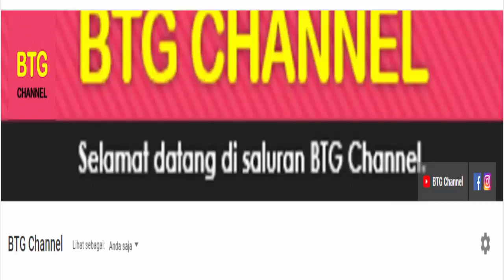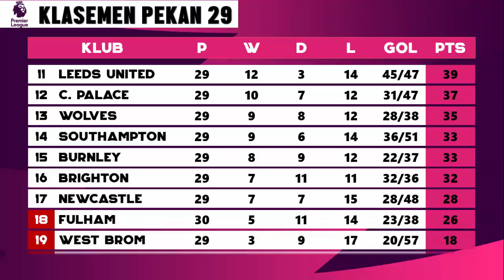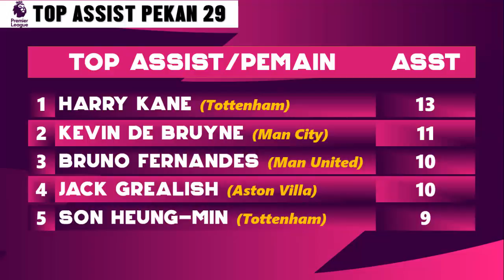Jadwal Liga Inggris Malam ini Pekan 30: ARSENAL VS LIVERPOOL | Jadwal Liga Inggris di NET TV 2021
Berikut Jadwal Liga Inggris, Jadwal liga inggris malam ini live net tv di Pekan 30 yang akan kembali berlangsung malam ini. jadwal lengkap liga inggris terbaru di pekan ke 30 yang akan di tayangkan secara live di Net TV dan Mola TV pada 3-6 April 2021

serta Update Hasil Liga Inggris 2020/21, Klasemen Liga Inggris Terbaru, Top Skor, Top Assist Liga Inggris 2021. ENGLISH PREMIER LEAGUE 2020/21

Jadwal Liga Inggris Malam ini Pekan ke 30
Jadwal Liga Inggris terbaru pekan 30, Sabtu 3 April 2021
Jadwal Liga Inggris Chelsea vs West Brom
Jadwal Liga Inggris Leeds vs Sheffield United
Jadwal Liga Inggris Leicester City vs Man City

Jadwal Liga Inggris Terbaru pekan 30, Minggu 4 April 2021
Jadwal Liga Inggris Arsenal vs Liverpool
Jadwal Liga Inggris Southampton vs Burnley
Jadwal Liga Inggris Newcastle vs Tottenham
Jadwal Liga Inggris Aston Villa vs Fulham

Jadwal Liga Inggris Terbaru pekan 30, Senin 5 April 2021
Jadwal Liga Inggris  Man United vs Brighton

Jadwal Liga Inggris Terbaru Pekan 30, Selasa 6 April 2021
Jadwal Liga Inggris Everton vs Crystal Palace
Jadwal Liga Inggris Wolves vs West Ham

MAN CITY
MAN UNITED
LEICESTER CITY
CHELSEA
WEST HAM

Top Skore Liga Inggris Terbaru
HARRY KANE
MOHAMED SALAH
BRUNO FERNANDES
DOMINC CALVERT LEWIN
PATRICK BAMFORD

TERIMA KASIH.

Hasil Bola
Hasil Bola Terbaru
Jadwal Bola
Liga Inggris
EPL 2020/2021